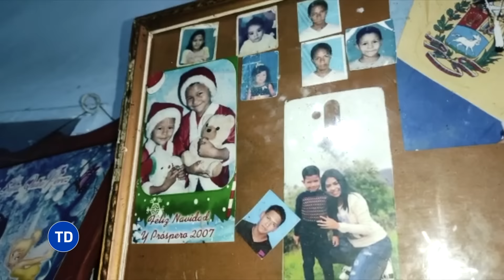Selva del Darién 2023: Cruzando La Ruta Migratoria Más Peligrosa De Migrantes - Testigo Directo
Selva del Darien 2023: cruzando la ruta migratoria más peligrosa de Migrantes - Testigo Directo
2 venezolanos decidieron migrar y atravesar la pantanosa selva del Darién para llegar a los Estados Unidos a pie a pesar de los riesgos de LOS PELIGROS como caimanes y felinos salvajes.
El flujo de migrantes por la selva del Darién va en aumento y ha alcanzado un promedio de 500 personas al día, alertó un informe de situación divulgado este jueves por el Fondo de las Naciones Unidas para la Infancia (UNICEF).

Los datos del Servicio Nacional de Migración de Panamá indican que  han entrado al país 48,430 personas por la peligrosa ruta migratoria de la Selva de Darién en lo que va de 2022. De ellos, 7283, o el 15%, son niños y adolescentes.

Las cifras desagregadas marcan que el 58% de los migrantes son venezolanos, el 7,9% haitianos y el 5,2% cubanos, aunque hay personas provenientes de 50 países.

Selva del Darien 2022